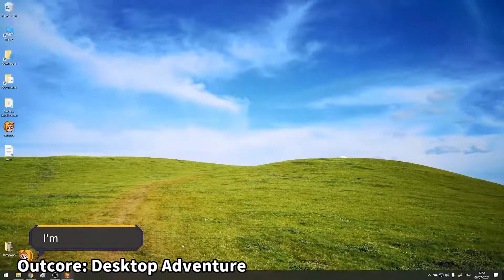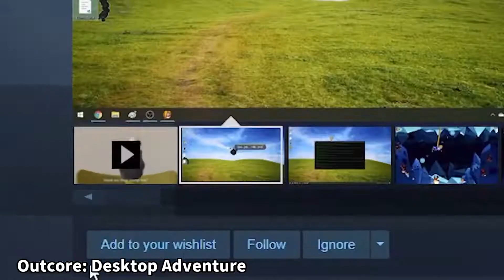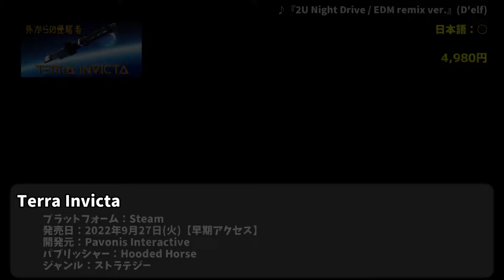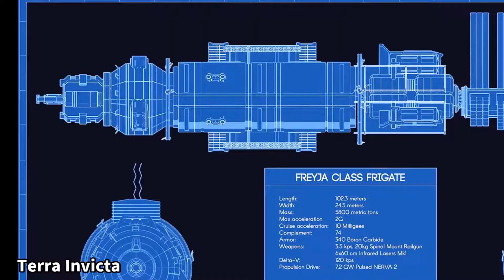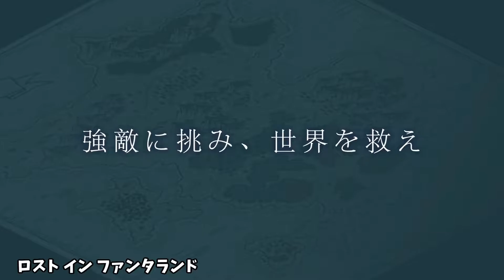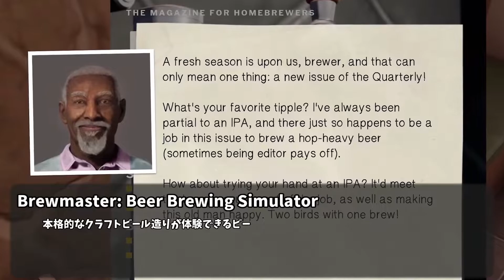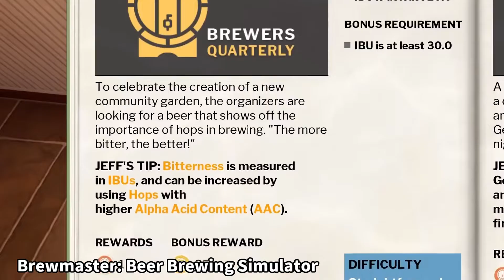200 アクション/パズル/ストラテジー/シミュレーション/スポーツなど多彩なジャンルの良作揃い！【今週発売予定の気になるPCゲーム】（2022/09/25～2022/10/01）（ゆっくり）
ニコニコ動画でも配信中！

2022年9月25日～2022年10月1日に発売予定の気になるPCゲームを紹介します。

【タイムシート】
00:00 オープニング
00:10 Outcore: Desktop Adventure
01:10 BLACK WITCHCRAFT
02:10 Kena: Bridge of Spirits
03:40 Terra Invicta
05:10 ロスト イン ファンタランド
06:40 Dome Keeper
08:00 Moonscars
09:30 Brewmaster: Beer Brewing Simulator
10:30 RAILGRADE
12:00 EA SPORTS™ FIFA 23
13:30 エンディング

本編：
Outcore: Desktop Adventure

番外：
終のステラ

◆BGM素材
　D’elf　様